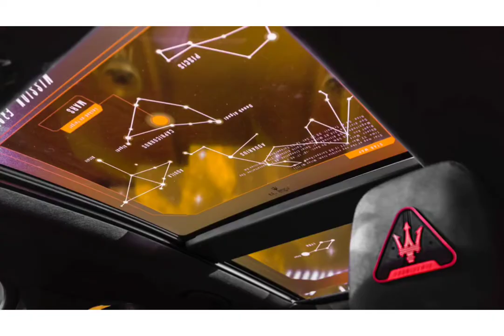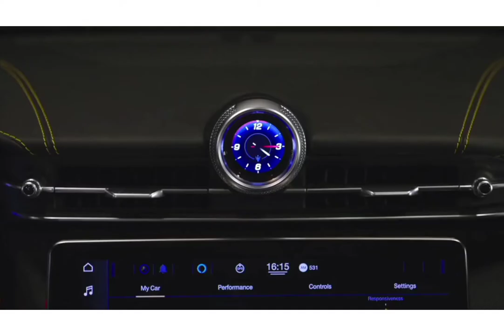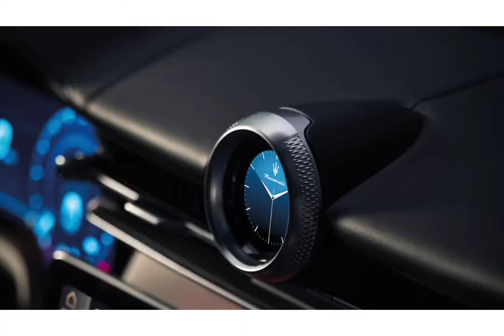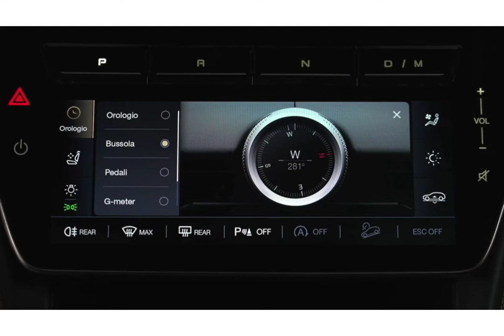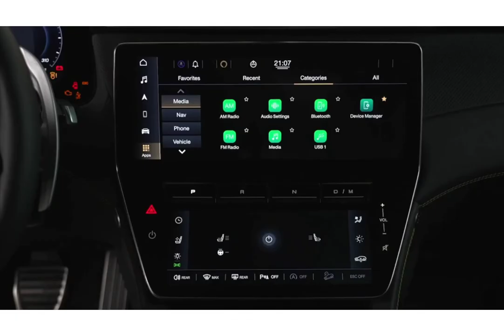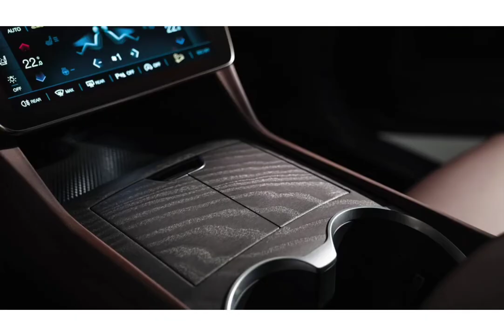2023 Maserati Grecale INTERIOR - Review Footage - All the Best in One Place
2023 Maserati Grecale INTERIOR - Review Footage - All the Best in One Place

The 2023 Maserati Grecale joins the fold as the Italian brand’s second-ever SUV, offering multiple powertrain options when it goes on sale later this year. The 2023 Grecale will be available with both ICE and hybrid options, while an all-electric “Folgore” version will join the range later on.
The Grecale features Maserati’s VDCM (Vehicle Dynamic Control Module), an evolution from the MC20. The system predictively controls the vehicle’s dynamics (vertical, longitudinal, lateral), working in conjunction with the selectable drive modes to offer a more tailored driving experience. An eight-speed automatic gearbox from ZF and all-wheel drive are standard across the range too.